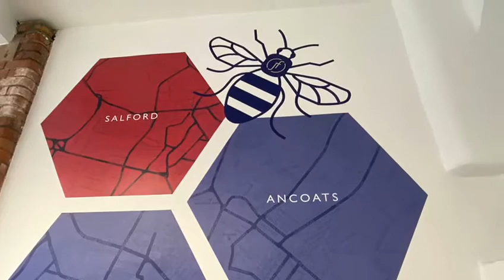The Birchin, Northern Quarter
5th floor two bedroom apartment with one bathroom. Central location